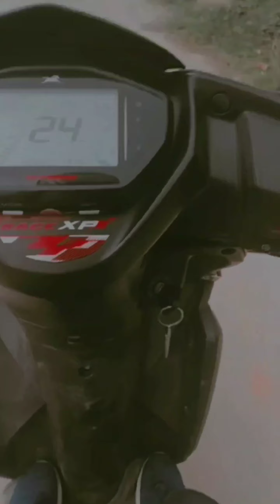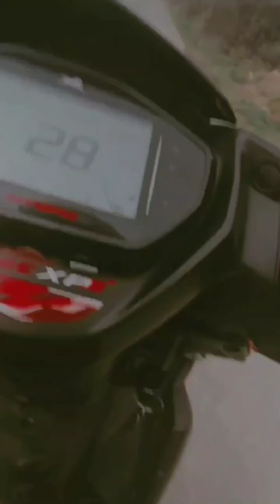Restaurant Jammu 😋 Bhadarwah Tiligarh and Padri road and different view